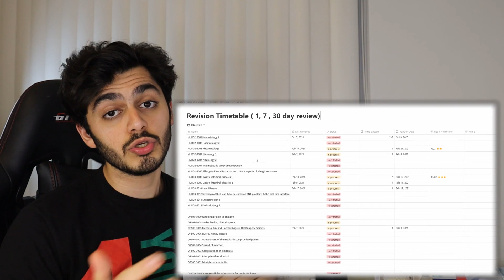DENTAL SCHOOL 1.5K Q+A | DENTISTRY VS MEDICINE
I'll be answering ALL YOUR questions about dental school - and giving some of my opinions on Medicine!

Thinking of applying to dental school in the uk... check these playlists out:

TIMESTAMPS:

0:00 Intro
0:15 Where are you from?
0:34 Do you ever wish you did Med?
1:03 Is Dentistry harder than Med?
1:44 Do you have a favourite tooth?
2:15 Workload and Revision techniques?
3:21 What do you wish you'd known before studying Dent/ at KCL?
4:18 Are you only in Dentistry for the money?
4:54 Hardest and Easiest Dental Topics?
5:30 If you could live anywhere where would it be?
5:44 What speciality do you like the most/least?
6:21 What would you have done instead of Dent?
6:49 Do dentists deserve the title 'Dr'?